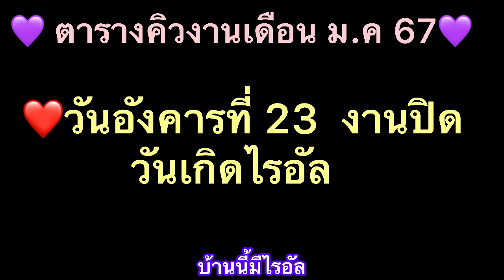เดินทางถึงแล้วจ้า งานเทศกาลท่องเที่ยวทุ่งทานตะวันเขาจีนแล อ.เมือง จ.ลพบุรี